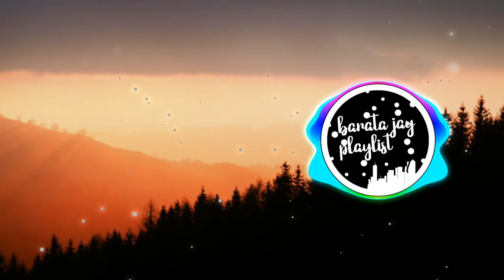Sweet Aitape(Final Mix)Muno Worixx & 2D Tunez(Produced By Muno Worixx)PNG LATEST MUSIC 2021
WANLOVE MUSIC ENTERTAINMENT.